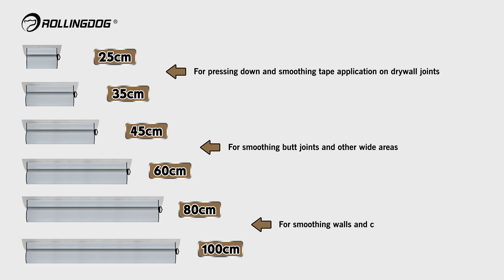SKIMMING BLADE AND SKIMMING BLADE POLE ADAPTER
Skimming Blade

*Size:25cm, 35cm, 60cm, 80cm, 100cm.
*#201 Stainless steel blade with durable PVC handle.
*Great size for pressing down and smoothing tape application on drywall joints.

ROLLINGDOG Tool Co. new products, there is an Adapter work with blades.